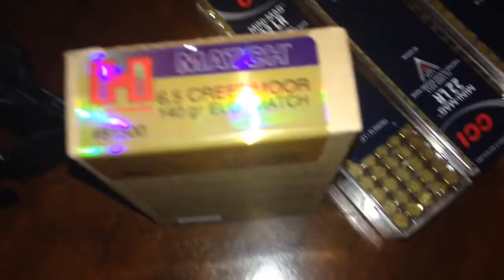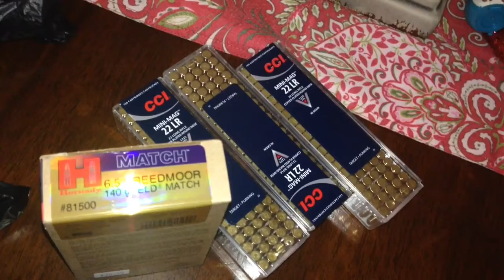Small ammo score..... Train is rolling